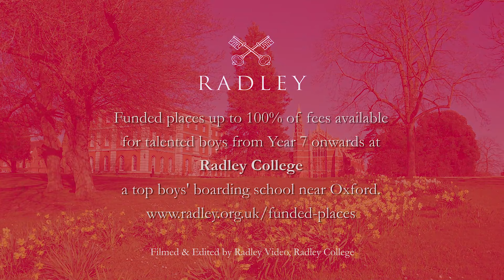Radley College Funded Places 2021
Radley College Funded Places 2021. Radley College is seeking exceptionally talented boys to join the School on its Funded Places Scheme. Find out more at our Funded Places Open Day on November 6th. We would be delighted to hear from boys who are academically gifted or who have outstanding potential in Music, Sport, Art or Drama. Funded Places can be awarded at three different stages (for entry at the start of Year 7, Year 9 or Year 12).